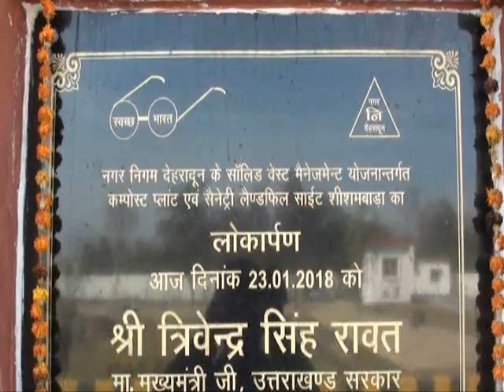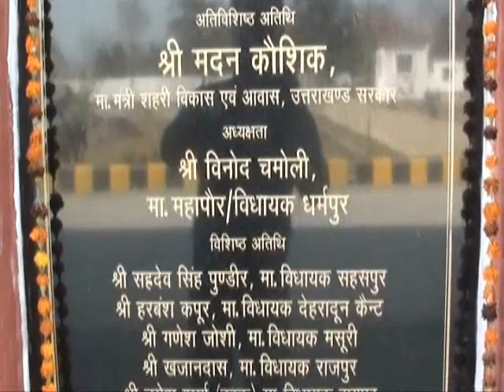Sheeshambada Waste Management Plant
सहसपुर विधानसभा के अन्तर्गत शीशमबाड़ा में  नवनिर्मित वेस्ट मैनेजमेंट प्लांट का उद्घाटन  23 जनवरी 2018 को  मुख्यमन्त्री त्रिवेंद्र सिंह रावत ने किया था, लेकिन अभी महज एक पखवाड़ा ही बीता है कि इस वेस्ट  मैनेजमेंट प्लान्ट से निकलने वाली बर्दाश्त से बाहर गन्दी बदबू ने स्थानीय लोगों का जीना दूभर कर दिया है ,आस पास के इलाके में ज़ी हिमगिरि विश्वविद्यालय समेत कई रिहायशी बस्तियां हैं, जंहा तक गन्दी बदबू पहुँच कर साँस लेना मुश्क़िल कर रही है ,यँहा पर ट्रेन्चिंग ग्राउण्ड या वेस्ट  मैनेजमेंट प्लान्ट स्थापित  करने का पूर्व से ही विरोध कर आन्दोलन चलाने वाले स्थानीय नेता और कांग्रेस प्रदेश महासचिव आज़ाद अली ने प्लांट का मुआयना कर पाया कि प्लान्ट के अन्दर भी कर्मचारी बिना मास्क और गन्दगी में काम करने के लिए बनी पोशाकों और उपकरणों के बिना ही गन्दी बदबू ,भिनभिनाती लाखों मक्खियों और जानलेवा बैक्टीरिया के बीच काम कर अपनी जान जोखिम में डाल  रहे हैं ,उन्होंने आरोप लगाया कि मुख्यमन्त्री के इस दावे कि यह  पूरी तरह से कवर्ड प्लांट है और इससे स्थानीय लोगों को कोई परेशानी नहीं होगी झूठा साबित हो रहा है और यदि जल्दी स्थानीय लोगों को गन्दी बदबू और  स्वास्थ्य सम्बन्धी दिक्कतों से निज़ात नहीं दिलायी जाती तो, वो स्थानीय लोगों को सम्भावित महामारी से बचाने के लिए आन्दोलन को बाध्य होंगे